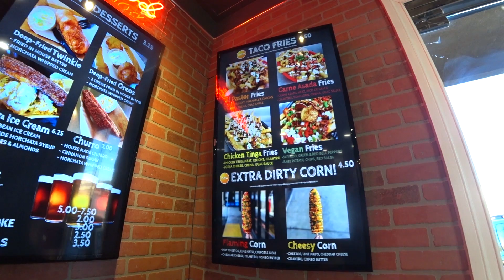Dirt Dog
Time to get dirty! With a dirt dog!

or
3649 S Las Vegas Blvd Suite 617, Las Vegas, NV 89109

Like to send us something?

Mail:
Kevin + the Boss
8020 South Rainbow Blvd
Suite 100-331